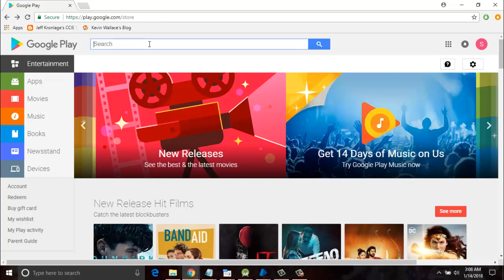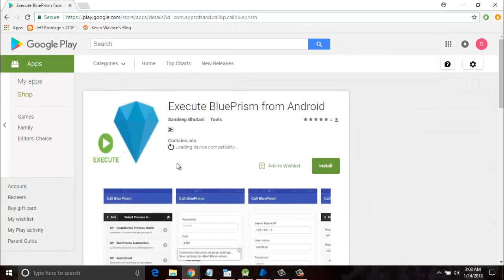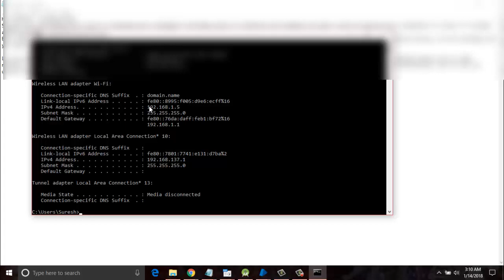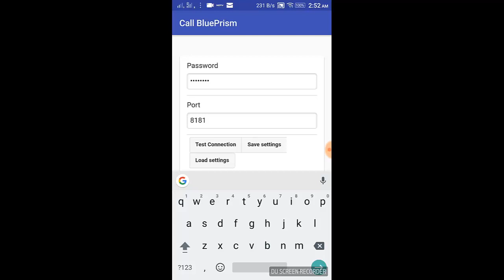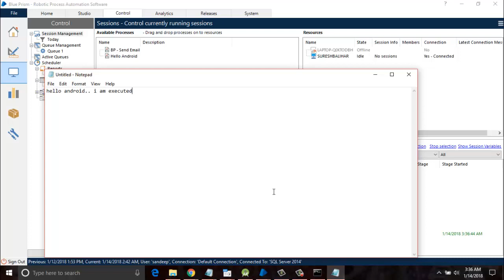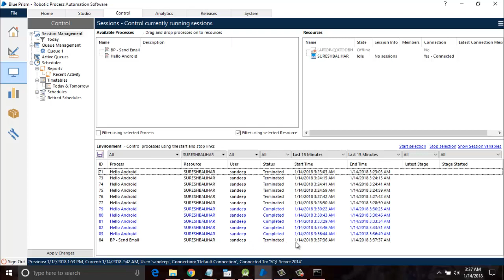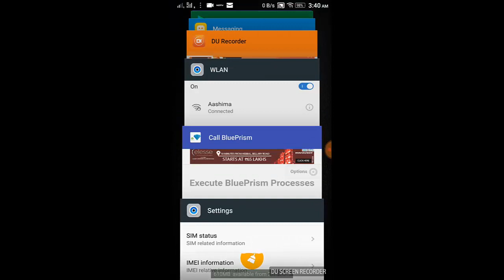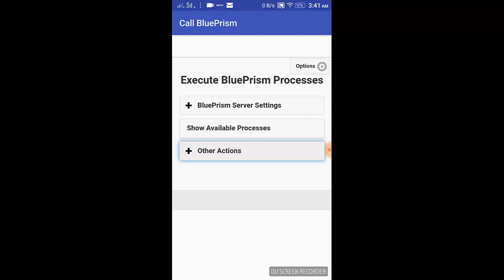Call BluePrism process from Android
Now you can execute your BluePrism automation processes directly from your mobile. Download the application from android store. This videos shows the instructions how you can configure and use the app.